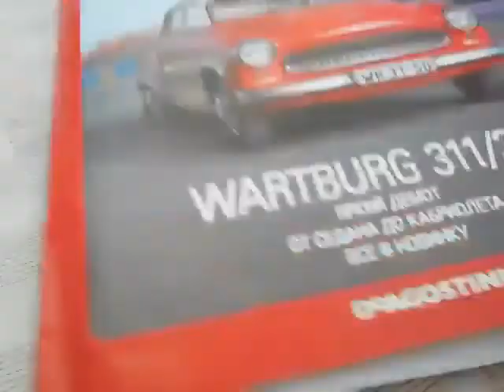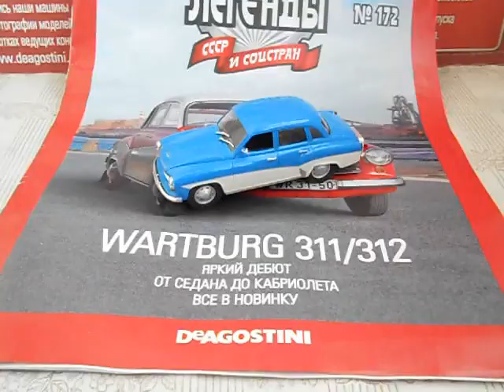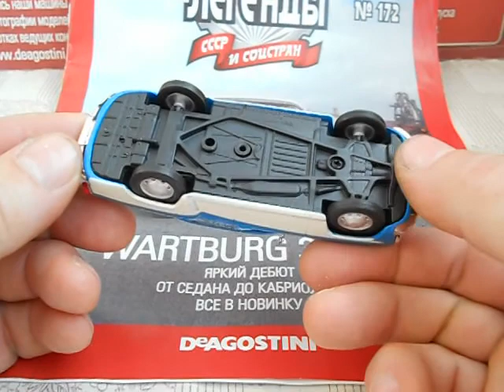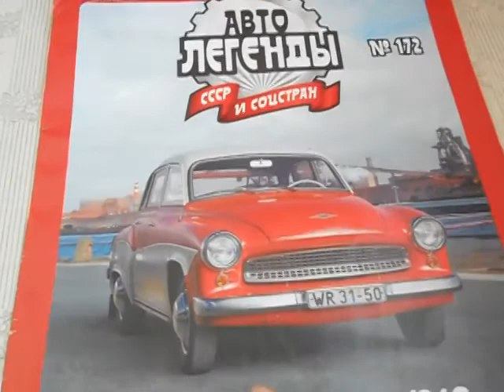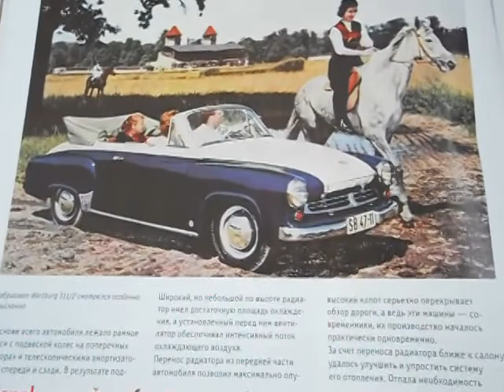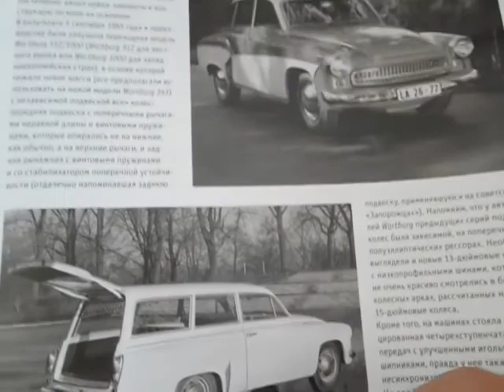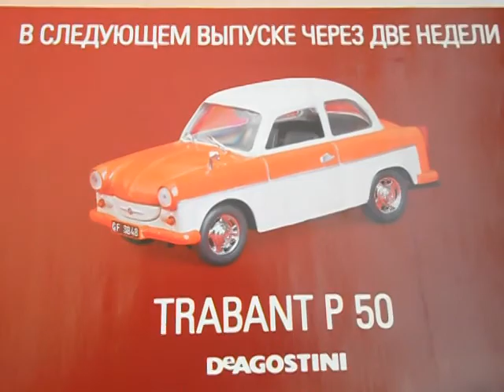Автолегенди №172 Wartburg 312 1:43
Огляд журналу Автолегенди №172 Wartburg 312.